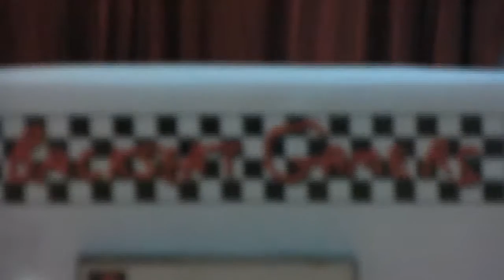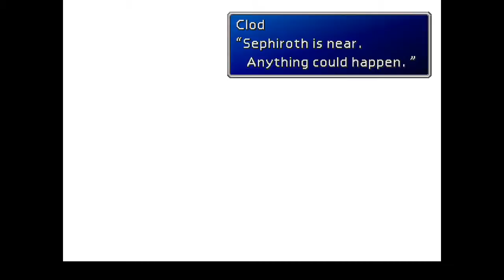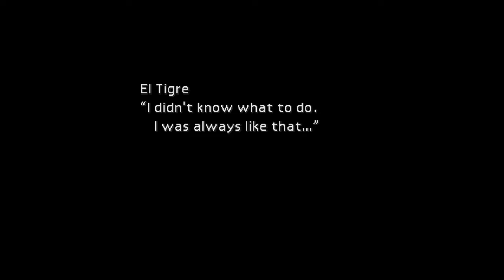Final Fantasy VII - Episode 57 - Who Is Clod?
Backseat Gamers... with Andy.